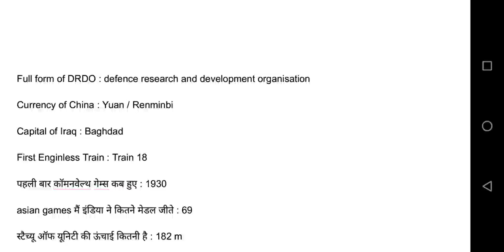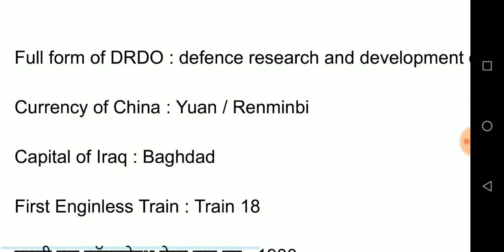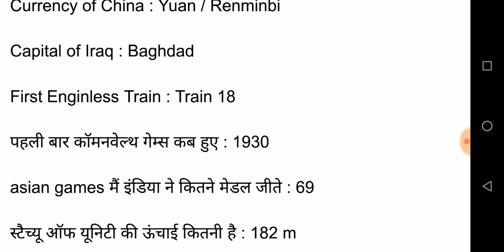NAVY AA,SSR 26 Feb(Morning Shift) Paper